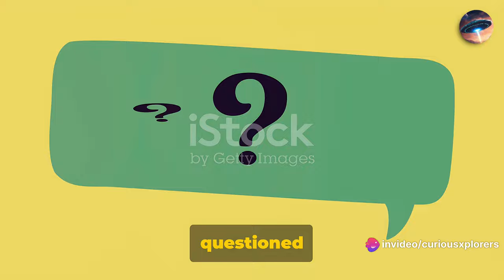Plastics The World's Change Catalyst Documentary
In this thought-provoking video, we delve deep into the global plastic crisis that is affecting our planet. Join us as we explore the devastating effects of plastic pollution and discuss the urgent need for change.

OUTLINE:
00:00:00 The Plastic Emergency
00:00:57 The Scientific Awakening
00:01:51 Corporate Resistance
00:02:47 Global Deployment
00:03:53 Side-effects
00:05:07 Industrial Transformation
00:06:15 Global Environmental Awareness
00:07:15 Ocean Renaissance
00:08:12 Cultural and Social Challenges
00:09:12 Ethical Confrontation
00:10:07 Celebration and Reflection
00:11:06 A Sustainable Future

Discover the latest scientific breakthroughs and innovative solutions that scientists and researchers are developing to combat this crisis. From biodegradable alternatives to recycling advancements, we uncover the cutting-edge technologies that are paving the way towards a plastic-free future.

Learn about the world's response to this pressing issue, including the policies, initiatives, and international collaborations that are being implemented to address the plastic crisis. Explore how individuals, communities, and organizations are coming together to make a positive impact and create a more sustainable world.

Together, let's raise awareness about the global plastic crisis and inspire others to take action. Join the movement towards a greener, cleaner future.

Created with iA